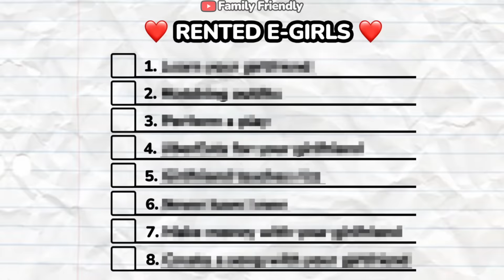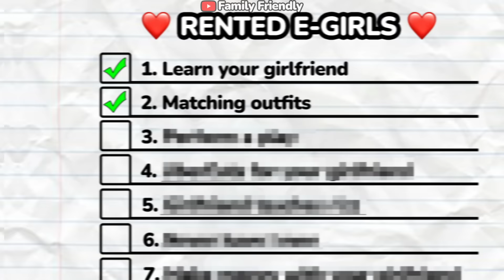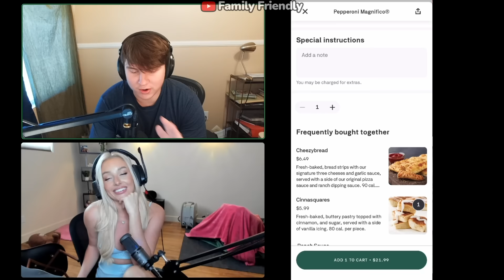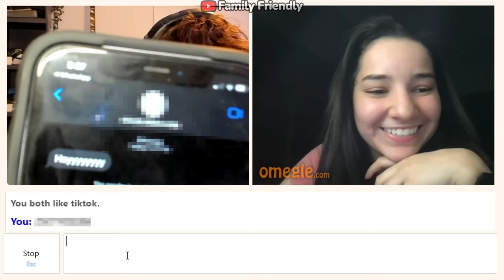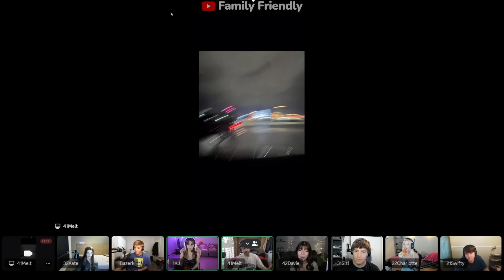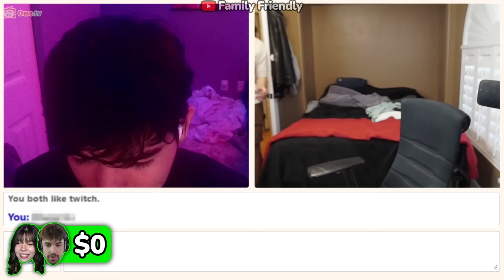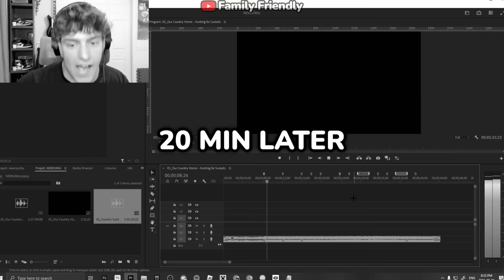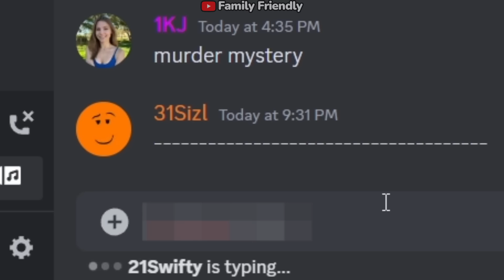We Rented Girlfriends For The Day